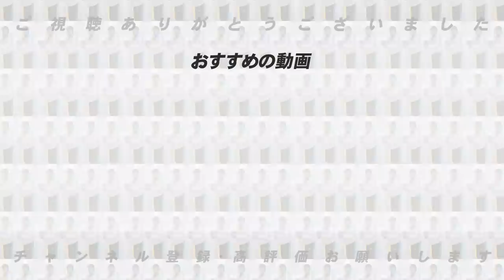【夏の甲子園2023】高木豊が注目する出場校と注目選手について語ります！